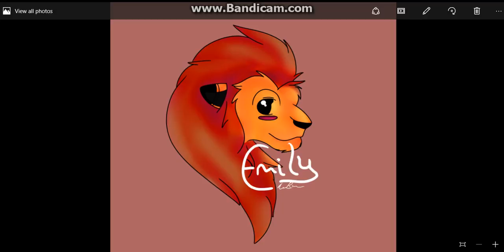My New Lion Profile Picture!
I WANNA SAY Thank you To Cookiecat Cakelover Also known as CAT for making me this profile picture.